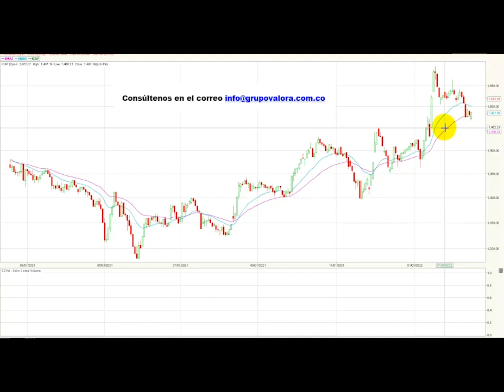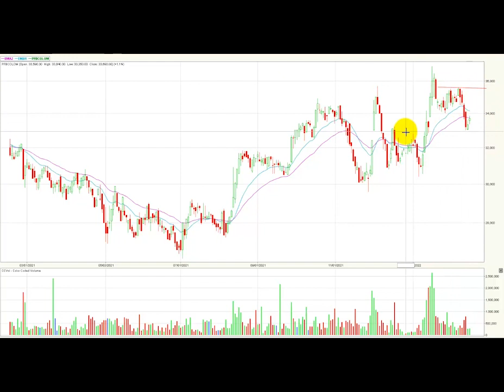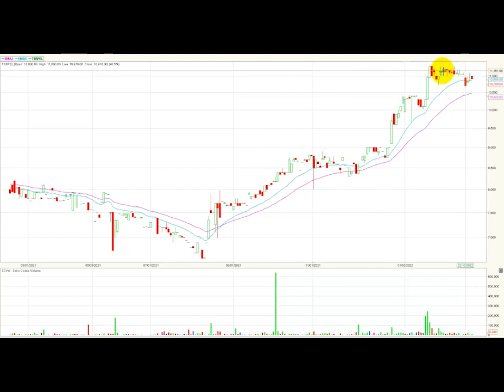Ecopetrol acelera el volumen de negociaciones Feb16/22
El índice MSCI Colcap de la Bolsa de Valores de Colombia finaliza la jornada en 1.487,19 puntos marcando una variación positiva de 0.43%, recuperando la mitad de la corrección del día anterior.   El acumulado anual del índice permanece en zona positiva marcando una variación (YDT) de 5.4%.

Desde nuestra perspectiva técnica el índice MSCI Colcap mantiene su tendencia alcista para este periodo de tiempo.  La zona de soporte quedaría establecida nuevamente en los 1.450 puntos, lo que antes fue una resistencia se convertiría ahora en su apoyo técnico, incluso presenta una correlación positiva con su periodo semanal. En cuanto a su primera resistencia se ubica en los 1.550 puntos, dicha área técnica se estable en las últimas ruedas de negocios.

Al finalizar la rueda de negocios, el mercado de acciones colombiano registró un volumen diario de operaciones de $98.280 millones, mostrando una variación negativa de -17% con respecto a la jornada inmediatamente anterior cuando se movilizaron $ 119.027 millones.

Los tres títulos más activos en temas de volumen durante la rueda de negocios fueron: La petrolera estatal ECOPETROL (ECOPETROL – 0.95%) se ubica en primer lugar en este ítem movilizando $43.950 millones al finalizar el día y se conserva en niveles inferiores a los $3.000. En el segundo puesto encontramos las acciones Bancolombia preferencial (PFBCOLOM + 1.08%) que negocio $9.552 millones. Finalmente, en la tercera casilla a Grupo Sura ordinaria (GRUPOSURA + 0.78%) que transo un monto de $8.234 millones.

En una nueva jornada positiva para el índice MSCI Colcap estos fueron los tres activos con mayores incrementos: En el primer lugar tenemos los títulos de interconexión eléctrica S.A (ISA) que sube 3.17%.

- En la segunda casilla vemos a las acciones de la Bolsa de Valores de Colombia (BVC) que avanzan 2.19%.

- El tercer título con buen desempeño en la jornada lo ubicamos a Bancolombia ordinaria (BCOLOMBIA) que se valorizo 1.31%.